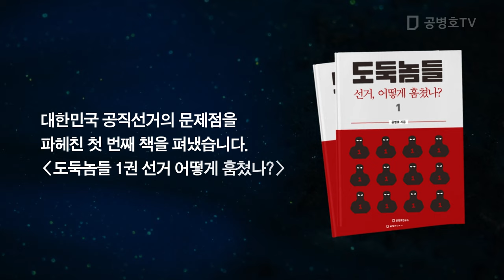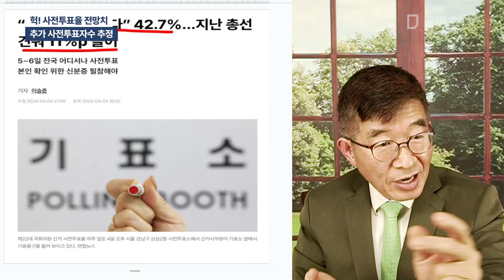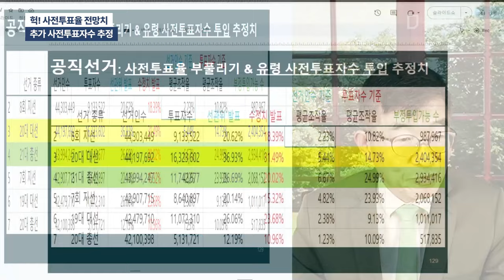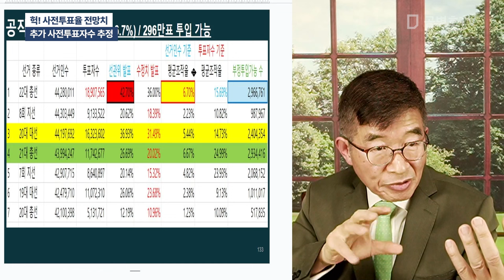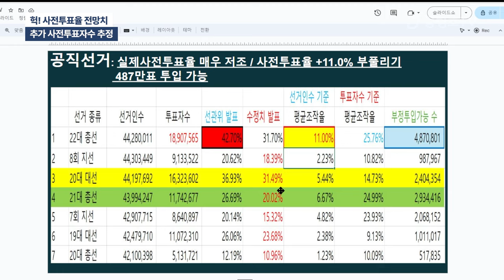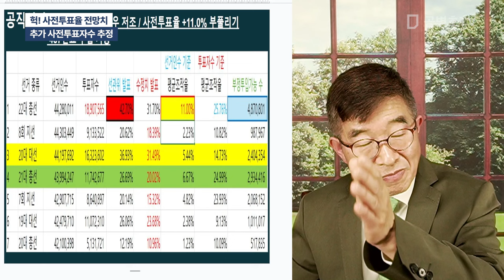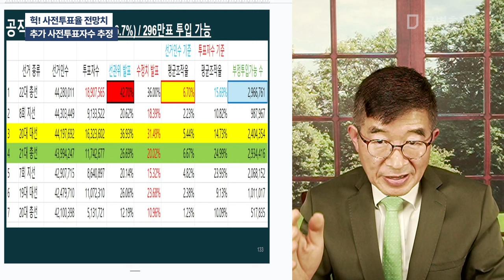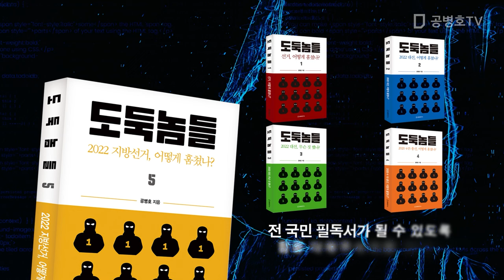헉! 사전투표율 전망치 / 추가 사전투표자수 추정 [공병호TV]